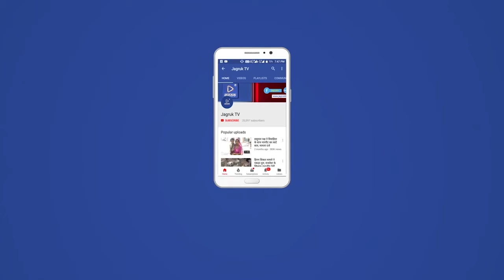बाड़मेर : पीएम मोदी कर रहे हैं डॉ. अंबेडकर के संघर्ष और सपनों को साकार : कैलाश चौधरी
केंद्रीय कृषि एवं किसान कल्याण राज्य मंत्री कैलाश चौधरी ने गुरुवार को भाजपा अंबेडकर जयंती समारोह समिति की ओर से जांगिड़ पंचायत भवन, राय कॉलोनी (बाड़मेर) में सामाजिक न्याय पखवाड़ा के तहत "भारत रत्न" बाबा साहेब डॉ. भीमराव अंबेडकर की 131वीं जयंती के उपलक्ष्य में आयोजित कार्यक्रम में भाग लिया। इससे पहले केंद्रीय मंत्री कैलाश चौधरी के नेतृत्व में भाजपा नेताओं ने चौहटन सर्किल पर डॉ. भीमराव अंबेडकर की प्रतिमा पर माल्यार्पण कर श्रद्धासुमन अर्पित किए। इस दौरान भाजपा नेता व कार्यकर्ताओं ने डॉ. अंबेडकर जिंदाबाद और बाबा साहेब अमर रहे के नारे लगाए।

कार्यक्रम को संबोधित करते हुए केंद्रीय कृषि राज्य मंत्री कैलाश चौधरी ने कहा कि बाबा साहेब डॉ. भीमराव अंबेडकर ने आजीवन जिन गरीबों, मजदूरों व वंचित लोगों के लिए हमेशा संघर्ष किया। आज उनके सपनों को प्रधानमंत्री नरेंद्र मोदी के नेतृत्व में भाजपा सरकार पूरा करने का काम कर रही हैं। कैलाश चौधरी ने कहा कि प्रधानमंत्री मोदी के नेतृत्व में सरकार न केवल डॉ. अंबेडकर से जुड़े पंचतीर्थ का विकास कर रही है, बल्कि समाज के सबसे निचले वर्ग के लिए विभिन्न कल्याणकारी योजनाएं चलाईं हैं। जिससे उनका आर्थिक और सामाजिक स्तर बढ़ा है। केंद्रीय कृषि राज्य मंत्री ने विपक्ष पर भी निशाना साधते हुए कहा कि अभी तक भाजपा को छोड़ बाकी सभी दलों ने केवल उनके नाम का इस्तेमाल किया है।

केंद्रीय कृषि राज्य मंत्री कैलाश चौधरी ने डॉ. भीमराव अंबेडकर को भारत की एकता का मुख्य सूत्रधार बताते हुए कहा कि अंबेडकर और पटेल के दम पर ही भारत एकता के सूत्र में बंध पाया है। उन्होंने कांग्रेस समेत अन्य दलों पर बाबा साहेब की उपेक्षा का आरोप लगाया और दावा किया कि भाजपा ही उनकी वैचारिक विरासत संभाले हुए है। प्रधानमंत्री नरेंद्र मोदी में ही अंबेडकर के सपनों को साकार करने की इच्छाशक्ति है। भाजपा जिलाध्यक्ष आदूराम मेघवाल ने कहा कि भाजपा की अटल बिहारी वाजपेयी सरकार ने डॉ. अंबेडकर को देश का सर्वोच्च सम्मान भारत रत्न प्रदान किया। वहीं मौजूदा मोदी सरकार भी उनके सपनों को साकार करने की दिशा में कार्य कर रही है।

यह रहे उपस्थित : सामाजिक न्या